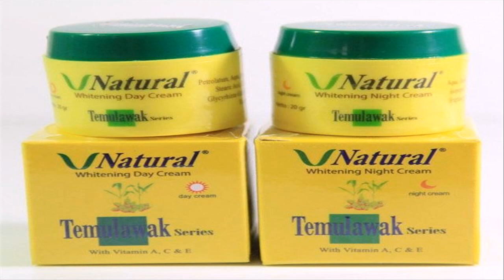cream pemutih wajah berbahaya 2017